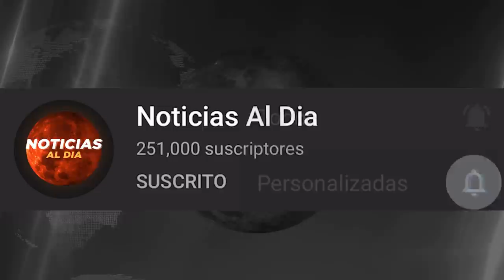RUSIA Y UCRANIA HOY NOTICIAS 03 DE MAYO 2022, CONFIRMADO TERCERA GU3RRA MUNDIAL HOSTING HOY